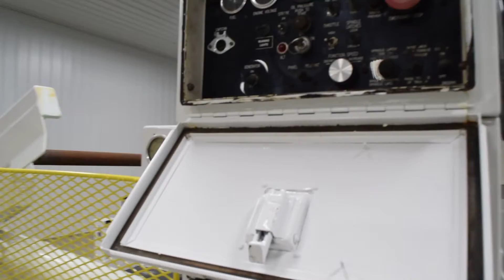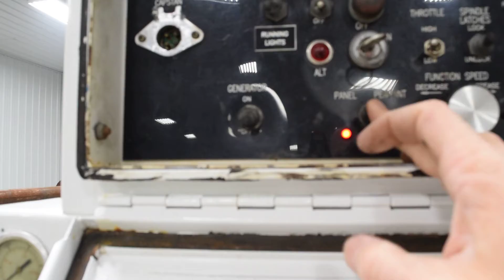STK# 2922 2000 ALTEC RD108 PULLER-TENSIONER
EquipmentCity Co. LLC
11652 State Highway 54
Clinton IL 61727

Deutz Diesel Engine.
Reel Drive Traction Automatically Increases As Pulling Requirements Increase.
Mandrel Bar Latches Are Hydraulic, Ensuring The Reel Stays Firmly Secured to Load Arms.
Fully Hydraulic Reel Loading Capability.
Reel Loading Arms Can Be Controlled Independently Of One Another to Facilitate Reel Loading in Uneven Terrain.
Extra-Wide Drive Rollers Fit All Reel Widths Without Adjustment.
Rollers Are 15 in (381 mm) Diameter High-Density Polyurethane.
Reel Rotation Speed Is Infinitely Variable In Both High And Low Range.
Reel Drive Is Capable Of Generating 20,000 lbs (9,072 kg) Of Line Pull.
All Major Functions Can Be Operated From The Panel Or Tethered Remote Controls.
Trailer Is Propelled Using Hydraulic Planetary Nose Wheel Drive.
Hydraulic Steering Of Nose Wheel Is Controlled From The Panel or Tethered Remote Controls.
Trailer Brakes Are Spring-Applied And Hydraulically Released When Operated In The Self-Propelled Mode.
Outriggers are Hydraulic.
Reel Diameter 108" to 36".
Reel Width 58"